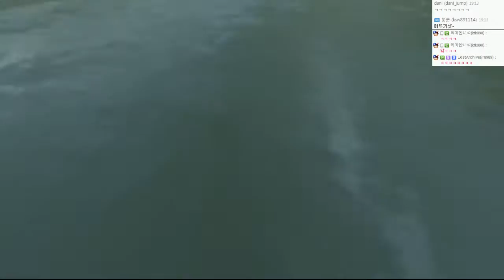신작!로보캅이되가는 콜오브듀티 : 블랙옵스3 | #08 - by조마문 (PC) ( 60프레임 , 풀옵션 , 초고화질 , Call of Duty: Black Ops III )